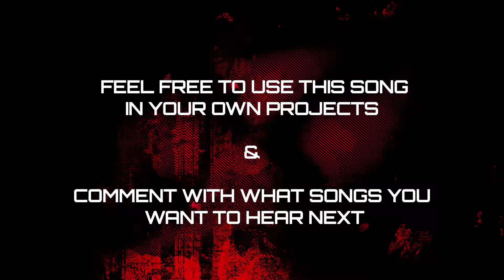Arctic Monkeys - I Bet You Look Good On The Dancefloor | Scary Remix by Meme Music